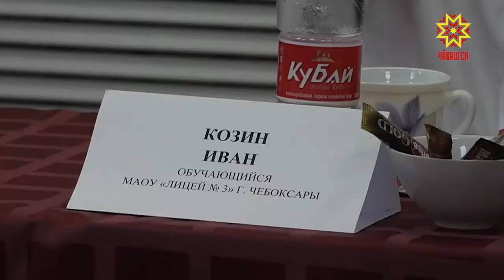28 одаренных школьников из Чувашии стали участниками образовательных программ в Сочи.